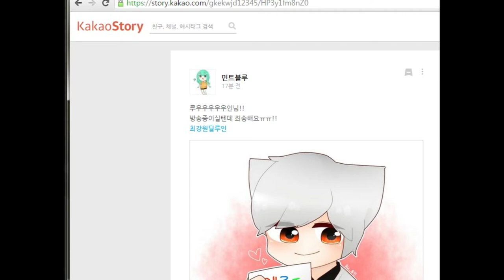루인)마인크래프트 야생능력자! 여긴어디? 나는누구?